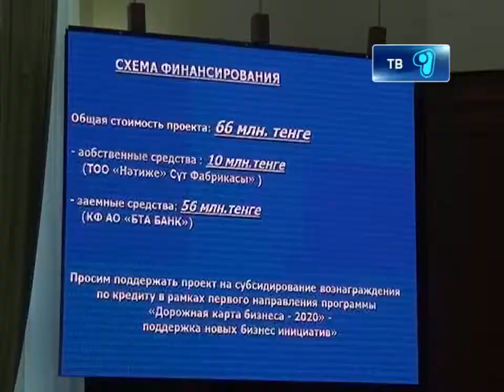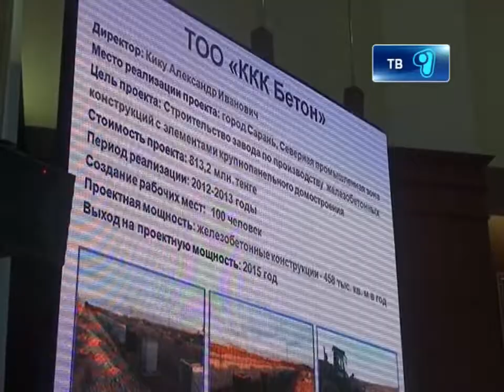09 11 12 01 VP8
Создание современного тепличного комплекса, реконструкция автотранспортной дороги в промышленной зоне, приобретение новых аттракционов для детского развлекательного комплекса. Инновационные бизнес - проекты были рассмотрены на очередном заседании координационного совета под председательством акима области Абельгази Кусаинова